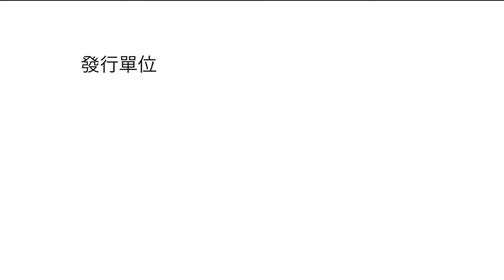歌謠篇 拉阿魯哇語 10’ukui 羊，你在哪裡《傳唱篇》